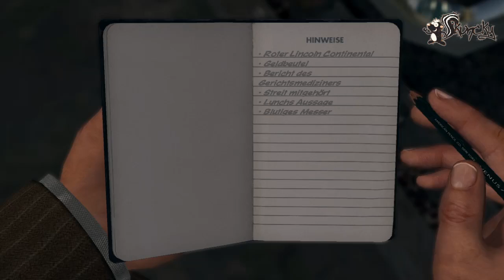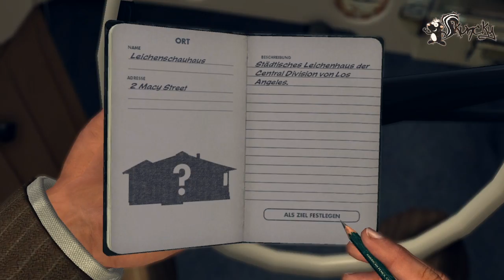Let's Play L.A Noire [Deutsch/Blind/HD] - Part 15